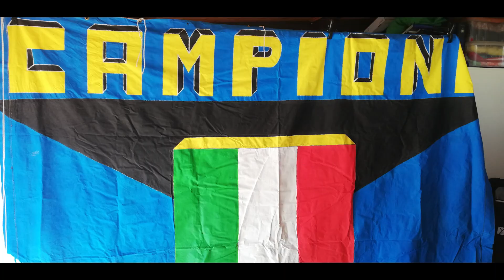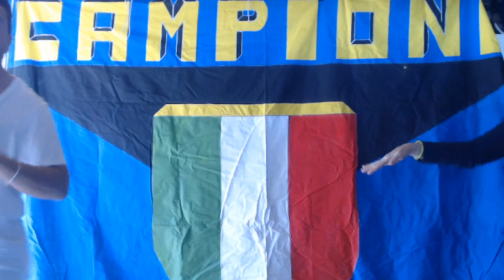HISTORYDIEK YOUTUBE - MAGGIO 2021-BALLETTO SCUDETTO CON GRAN FINALE PER I GOBBI!TATA/DIEK/STE/DERBY!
ISCRIZIONE CANALE FULVIO COLLOVATI OFFICIAL PER I MIEI INTERVENTI A CALCISSIMO - TOP CALCIO 24 :